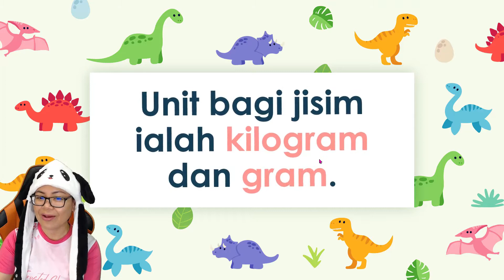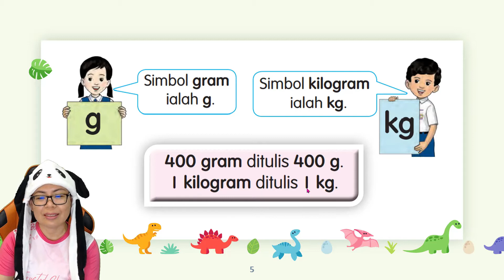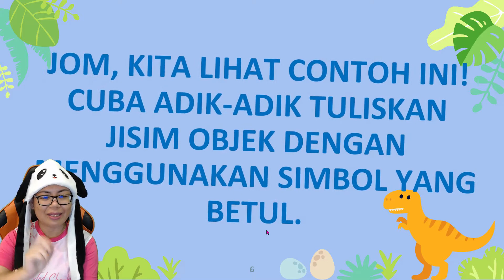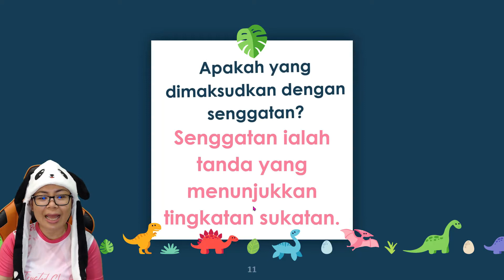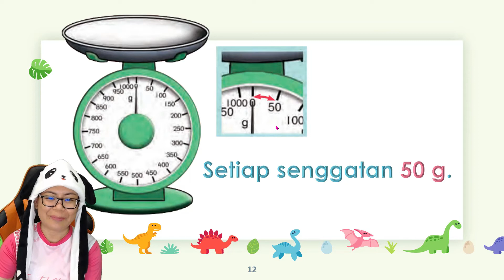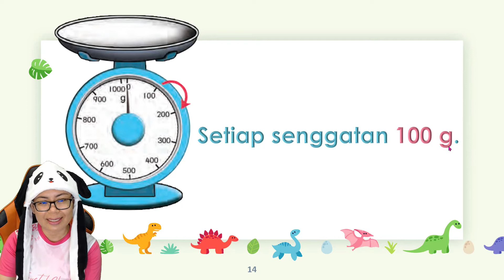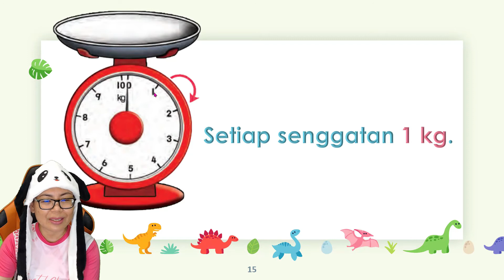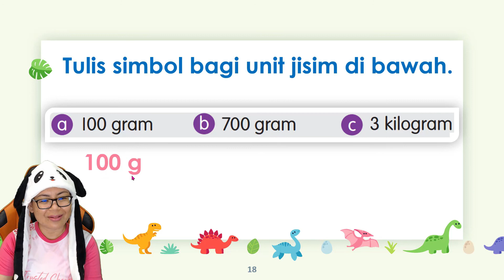MATEMATIK | TAHUN 2 | UNIT 6 | JISIM | KENALI UNIT GRAM DAN KILOGRAM